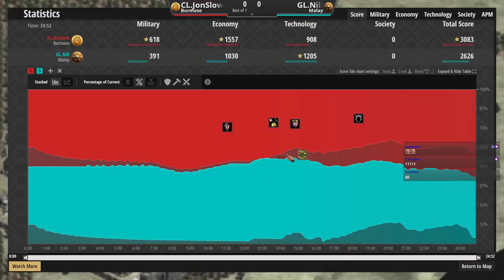Dave_AOE accurate description of how the GL squad reacts to Nili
View the best clips from your favorite AOE players like: T90, Hera, The Viper, Tatoh, Huoang and more! Definitive edition